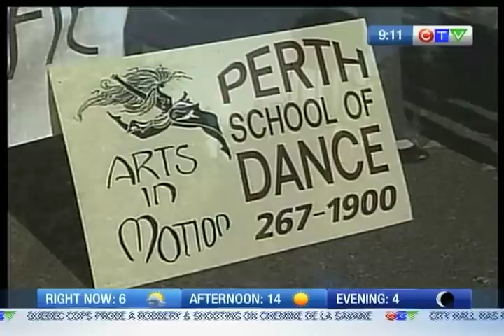Perth School of Dance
The hosts of CTV Morning Live dance the morning away with the Perth School of Dance!